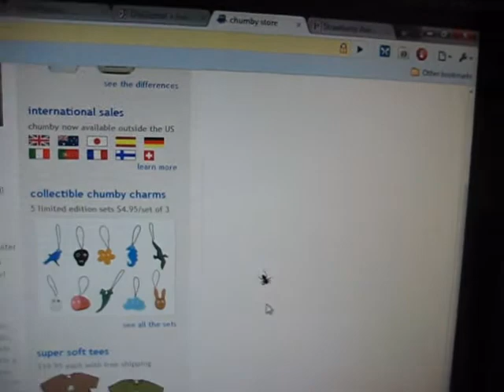Bonus Video Mediocre Fight: Spider vs Mouse Pointer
A spider hanging out on my computer monitor desperately wages war against my mouse pointer.